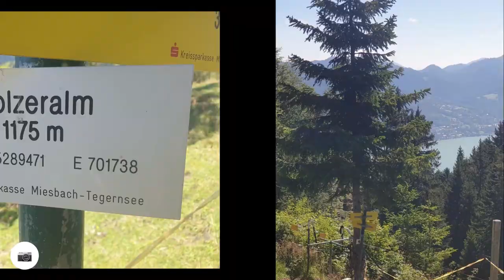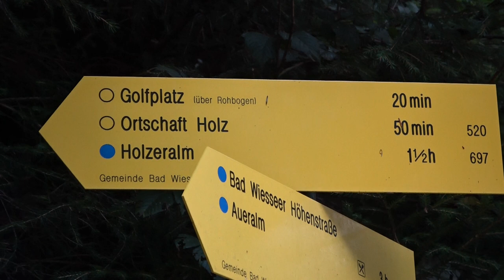Wanderung auf die Holzeralm (Bad Wiessee)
Der Weg beginnt in der Breitenbachstr. in Bad Wiessee. Man geht zuerst die Forststrasse entlang und zweigt bei der Brücke rechts ab. Der Steig ist teilweise sehr steil und steinig. Dann erreicht man die Holzeralm und kann noch auf den Wasenkogel steigen (sind nur ein paar Höhenmeter mehr). Von dort hat man einen herrlichen Blick in die Alpen und auf den Tegernsee. Nun geht es Bergab durch einen wunderschönen Hochwald, dabei muss man ein paar sumpfige Stellen passieren. Man kommt nun auf die Hochstrasse und geht Richtung Bad Wiessee weiter. Diese Schotterpiste führt steil nach oben zum Kogelkopf. Ab nun geht es diese Forststrasse nach unten und man kommt dann wieder am Startpunkt an. Die Markierungen sind sehr dürftig, also aufpassen auf die rosa Markierungen.

The path begins in Breitenbachstrasse. in Bad Wiessee. First you go along the forest road and turn right at the bridge. The climb is sometimes very steep and rocky. Then you reach the Holzeralm and can still climb the Wasenkogel (are only a few meters more). From there you have a wonderful view of the Alps and Lake Tegernsee. Now it goes downhill through a beautiful high forest, you have to pass a few swampy spots. Now you come to the Hochstrasse and continue towards Bad Wiessee. This gravel road leads steeply up to the Kogelkopf. From now this forest road goes down and you come back to the starting point. The markings are very poor so watch out for the pink markings.

Le chemin commence dans la Breitenbachstrasse. à Bad Wiessee. Suivez d'abord la route forestière et tournez à droite au niveau du pont. La montée est parfois très raide et rocheuse. Ensuite, vous atteignez le Holzeralm et pouvez encore gravir le Wasenkogel (seulement quelques mètres d'altitude de plus). De là, vous avez une vue magnifique sur les Alpes et le Tegernsee. Maintenant, il descend à travers une belle haute forêt, il faut passer quelques endroits marécageux. Vous arrivez maintenant à la Hochstrasse et continuez vers Bad Wiessee. Cette route de gravier mène en pente raide jusqu'au Kogelkopf. A partir de maintenant, il descend cette route forestière et vous revenez au point de départ. Les marques sont très pauvres alors faites attention aux marques roses.